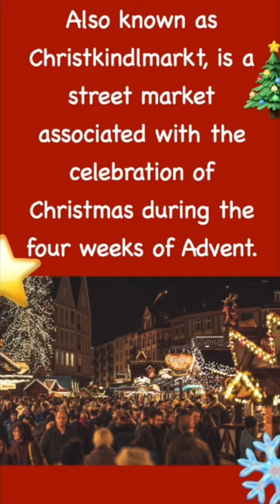4.der Weihnachtsmarkt | Christmas Special | Learn German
In our Christmas Special learn about the Christmas market